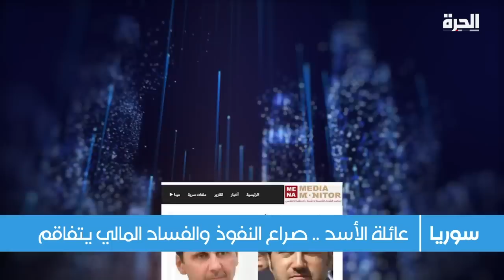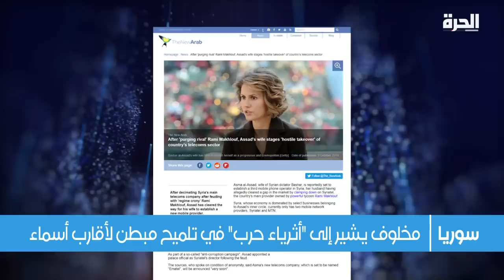عائلة الأسد.. صراع النفوذ والفساد المالي يتفاقم